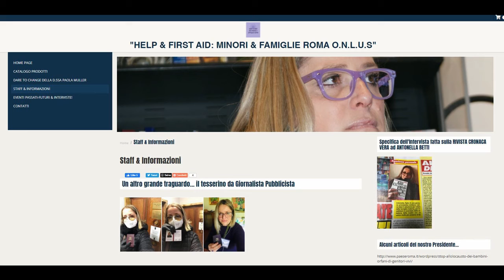Andrà tutto bene – Puntata n. 444 – Antonella BETTI, Il virus non è andato in vacanza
Conduce:
Chiara BUCCINI

Protagonista:
Antonella BETTI